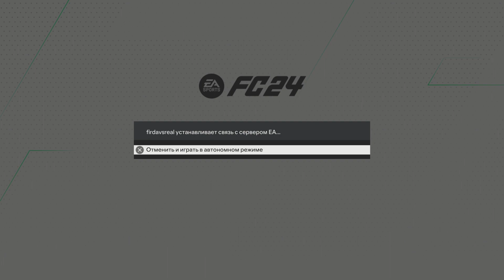EA SPORTS FC 24_20231123191323